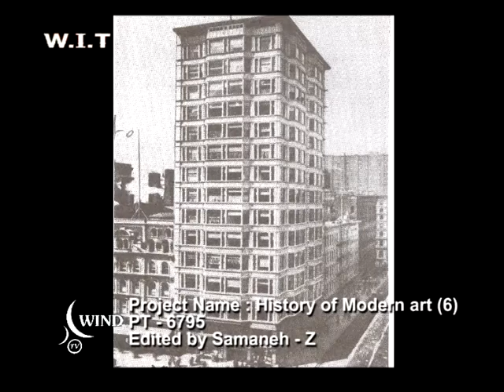Harward Arnasen 19/128 (History of Modern Art)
WT015049
By St.Samaneh
PD:6795-19/128